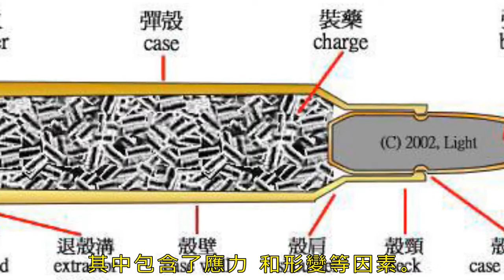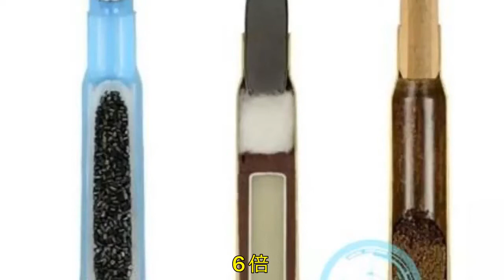什麼是冰子彈，冰作為子彈頭的命題是不靠譜的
電影《消失的子彈》講述一家神秘的兵工廠內，一枚取人性命於無形的「幽靈子彈」引發了最轟動的驚天奇案。電影中有講過「冰子彈」是兇手可能行兇的手法之一，不過結果並是不如此!一起來了看看吧!

這種「冰子彈」不是遊戲里會讓別人減速的「寒冰射擊」，中彈的人會留血，會有貫穿傷等槍傷應有的效果。殺手在遠處使用冰彈狙擊，目標中彈後倒地死亡，身體的餘溫將冰制的子彈融化，將僅有的證據銷毀。一般來說，子彈的彈頭可以保留許多兇手的信息，例如槍的型號，購買渠道等。但若子彈融化，來調查的警察雖然知道被害人是中槍身亡，可惜卻沒有子彈，即使可以推斷出子彈射出的方位，殺手也早已不見了身影。

冰子彈能製作嗎?

槍類子彈的彈頭一般是用鉛或鉛合金做成，彈頭打入人體後會分散，加大創口面積，造成中彈人的二次傷害。如果槍傷沒有經過仔細地處理，人體中會殘留許多細微的彈頭殘片導致重金屬中毒。隨著科技的發展，鋼鉛合金、銅鉛合金等其它合金也都陸續成為彈頭的製作材料。

一般來說，有三種不留痕跡的材料可能可以用來製作冰彈：純凈水，二氧化碳，氮氣。這三種原料就在我們的生活當中，隨處都是，無色無味，不會留下特殊的痕跡。如果是某種特殊的化學品，即使是溶解了，也會殘留蛛絲馬跡。

氮氣的化學式為n2，大氣總量中約占78.12%，貌似是不錯的選擇。可是它要在標準大氣壓下冷卻至零下195.8℃才會變成沒有顏色的液體，只有氣溫繼續降低，氮氣才會有成為固體的可能。由於條件過份的嚴苛，因此氮氣基本上就不會被考慮用來製作子彈。相信你不會為了得到一顆冰子彈而去搬弄上噸重的儀器，最後子彈還沒來得及用就融化了。

從這一點看來，由水和二氧化碳製冰就顯得更合理一些。純凈水在低於零度的正常大氣環境下開始結冰，一般家用的冰箱都可以製得。二氧化碳在正常大氣壓強下降溫至零下78.5℃，形成固體，俗稱乾冰。乾冰吸熱後直接升華，不會經過液化過程。乾冰也可以通過乾冰機製得，現在普及率很高。二者可以通過倒模製成子彈頭的形狀，只要將其壓入填充了火藥的彈殼中，一顆殺人不見血的兇器便可製得。

冰子彈能打得出去嗎?

雖然子彈是製成了，我們還需要確定「冰子彈」是可以發射的。首先需要考慮的就是冰和乾冰的衝擊性能與溫度，是否可以滿足作為子彈的基本條件。子彈發射的原理是槍彈受到擊發，底火引爆火藥，產生高壓氣體，迫使彈丸射出槍膛，瞬間由化學能轉化為機械能、動能，這個能量轉換的過程，稱為發射。

現代火藥燃燒後轉化成的氣體，容積驟然增加幾百倍至幾千倍，一般最大膛壓可達到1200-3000千克/平方厘米以上，平均膛壓也有400-500千克/平方厘米。衝擊性能是指物體承受以較高的速度施加在其上的衝擊的能力，其中包含了應力和形變等因素。因此，冰子彈必須要承擔高強度的衝擊，不然，槍管里射出來的將會是一灘冰渣。關於子彈形狀的「冰」具體可以承受多少的壓強，衝擊性能如何，我不得而知。但是一顆金屬顯然不會被摔碎，而冰塊只要往地上一扔，就會四分五裂。

在發射溫度方面，就必須要介紹一下子彈所用的火藥。無煙火藥分為單基、雙基和三基火藥，單基火藥之主成分為硝化纖維(nc)，雙基火藥之主成分為硝化纖維和硝化甘油(ng)，三基火藥則含硝化纖維、硝化甘油和硝基胍。常用小型武器所用子彈之發射火藥皆為單基火藥或雙基火藥。無煙火藥中也常含有二硝基甲苯(dnt)，在美國和加拿大地區無煙火藥是鋼管炸彈的主爆藥。

一般的子彈使用的為單基火藥，發射時膛內溫度可達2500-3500℃，整個發射持續時間只有1-60毫秒。由於時間極短，因此溫度貌似對於冰子彈的影響不大。但是連續的發射也會使槍膛的溫度升高，最高可以到達300-500攝氏度，還沒有發射的子彈可能就會因此「浪費」了。

就算打出去，這子彈能幹什麼用?

從上面幾點來看，冰子彈就算能裝到槍膛里，也基本打不出來。那麼就算是子彈可以正常擊發，它可以把人殺死嗎?根據牛頓第一定律，物體的質量越大，慣性就越大。子彈從槍口中射出，即使有強大的推動力，質量過輕，速度也會被空氣的阻力等因素所影響，傷害就更無從談起了。

打個很簡單的比方，我站在5米開外，拿100美元的紙幣揉成一團向你砸過來，你可能還沒我胳膊疼呢。但是，如果我拿1塊錢人民幣硬幣用同樣的力道站在5米外砸你，也許你就會頭破血流了。同樣的道理，質量過小的子彈的射程、精確度和破壞力都不及質量大的子彈。因此，選擇金屬合金作為彈頭的原因就是為了在同樣的體積下增加子彈的重量。

鉛的密度是11.34克/立方厘米，質軟，適合用於壓製成彈頭且降低流彈形成的機率。而冰的密度是0.9克/立方厘米，乾冰的密度則是1.5克/立方厘米。很顯然，用冰做成的子彈達到正常子彈的質量，體積要比正常子彈大12.6倍，乾冰同等條件也要比正常子彈大7.56倍。除非你有更大的槍或者炮可以發射如此「巨型」的子彈……說實話，要是真是那麼麻煩的話還真不如去找一塊冰疙瘩從樓上扔下去砸他算了。

說了那麼多，最後看來用冰作為子彈頭的命題是不靠譜的。